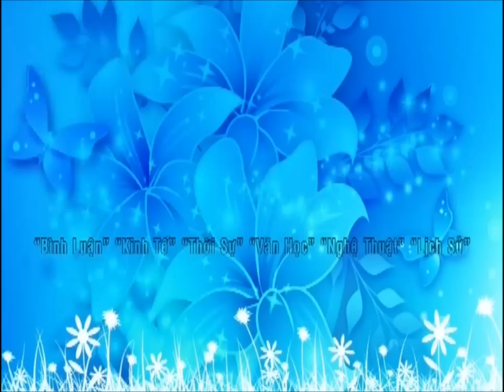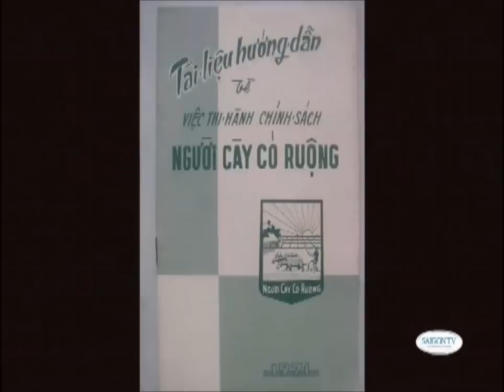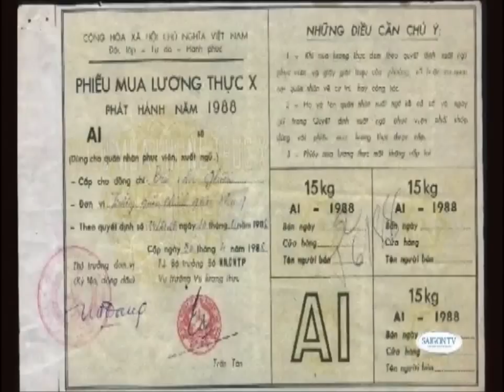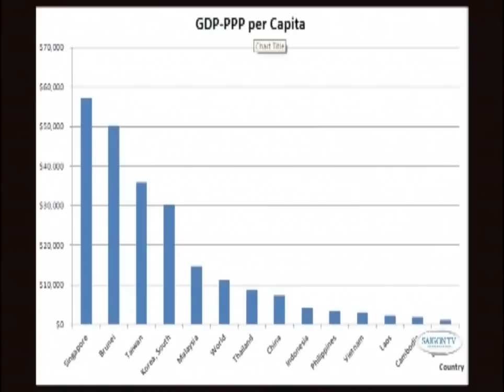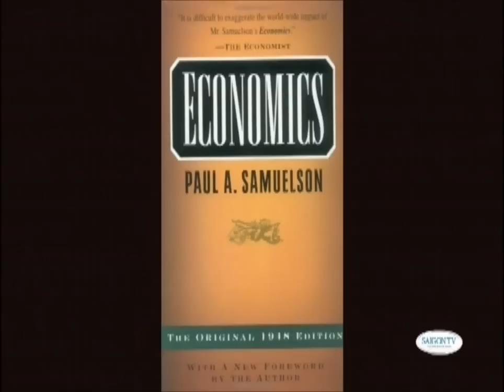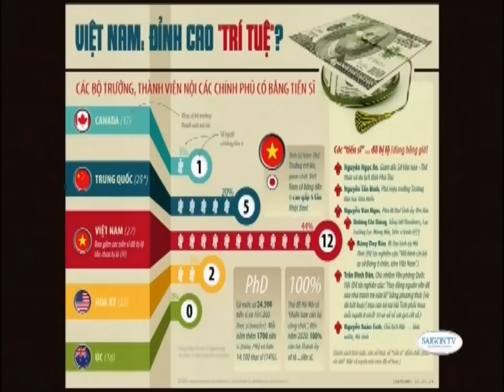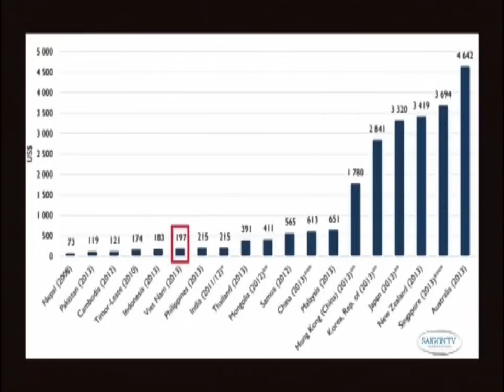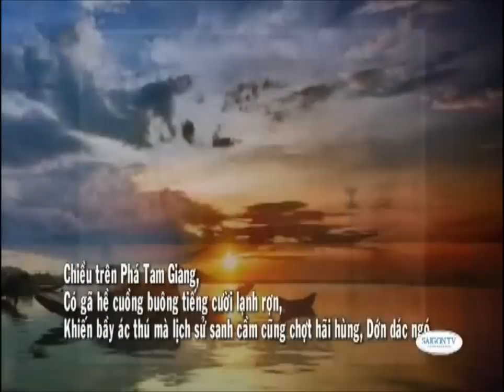Bên Kia Màn Khói với ktg Nguyễn-Xuân Nghĩa : 40 năm nhìn lại - Kinh tế VN trước & sau 75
Bich Trâm host Ktg Nguyễn-Xuân Nghĩa bình luận kinh tế VN trước & sau 75 bao gồm: Đệ nhất & Đệ nhị Cộng Hòa, sau 75 dưới thời xã hội chủ nghĩa. Những tác phẩm văn học nghệ thuật của Nam VN trước 75. C/t Bên Kia Màn Khói của Saigon TV.